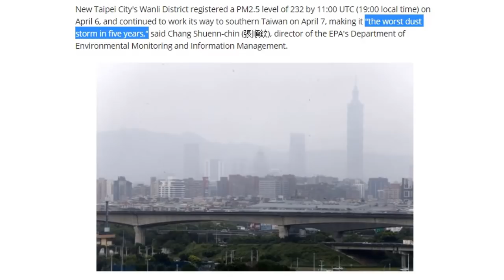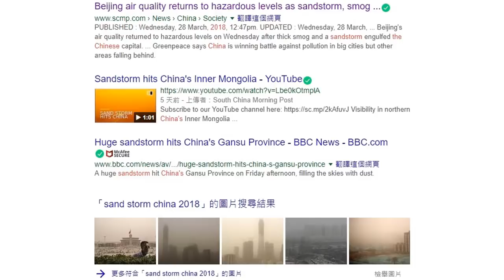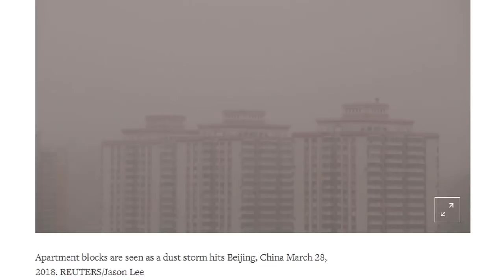Asian Dust Storms and China's Approaching Crop Losses (578)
As the sandstorm from China’s Gansu Province and Inner Mongolia began to affect Taiwan I filmed the days of dust, and geoengineering with orange skies. So I had to ask is this also related to China's drought intensifying due to the Grand Solar Minimum? Are the Soy Bean tariffs a distraction from rising food prices? All previous Chinese Dynasties have collapsed during Grand Solar Minimums.

Beijing air quality returns to hazardous levels as sandstorm, smog engulf city